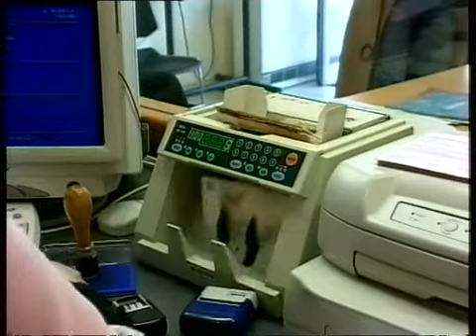ΜΕΙΩΝΕΤΑΙ ΤΟ ΦΑΙΝΟΜΕΝΟ ΤΩΝ ΠΛΑΣΤΩΝ ΧΑΡΤΟΝΟΜΙΣΜΑΤΩΝ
Κανάλι 6 - ΜΕΙΩΝΕΤΑΙ ΤΟ ΦΑΙΝΟΜΕΝΟ ΤΩΝ ΠΛΑΣΤΩΝ ΧΑΡΤΟΝΟΜΙΣΜΑΤΩΝ 30-7-10